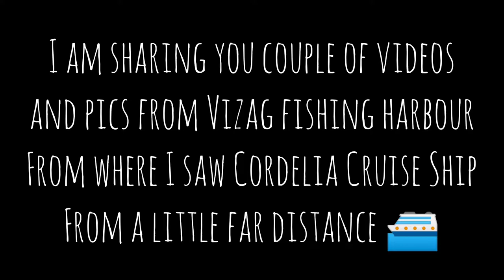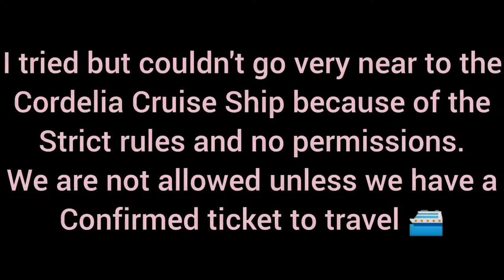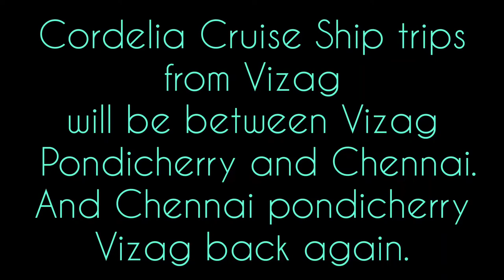Cordelia Cruises | Trip | Cruise Ship | Ocean | Sea | Journey | Vizag to Chennai ship journey HB ❤️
to my channel WHATSNEW HB ❤️

Hi Friends
Welcome to What's New Channel by RJ Harish Betha HB ❤️
In our channel you will come to know all the latest news about what is new in the market.
1. MOBILES AND GADGETS UNBOXING
2. COMPARISONS VIDEOS
3. YOUTUBE CREATORS
4. FOOD
5. FASHION
6. YOUTUBE GAMING CHANNELS
7. MOVIES AND TV
8. SPORTS AND FITNESS
9. DIGITAL MARKETING
10. MUSIC CHANNEL
11. SOCIAL MEDIA INFLUENCING
12. BUSINESS SOLUTIONS
13. COLLABORATION VIDEOS
14. PRODUCT TUTORIALS IDEAS
15. MAKEUP CHALLENGE
16. REACTION VIDEOS
17. VIDEOGRAPHY TRICKS SHOTS/SKILLS
18. DIET PLAN
19. SONG COVER
20. POLITICAL SATIRE
21 NEWS CHANNELS
22. EDUCATIONAL CHANNELS
23. MUSIC CHANNELS
24. PRANK VIDEOS RANT VIDEOS
25. ROAST TIPS AND TRICKS
26. CELEBRITY INTERVIEWS
27. SOCIAL ISSUES
28. DOCTORS ADVICE
29. PHOTOGRAPHY
30. RADIO LIVE SHOWS
31. MEDITATION
32. STRESS RELIEF
33. RELAXATION
34. PEACEFUL
35. HAPPINESS

All types of useful information and helpful videos will be posted in this channel.

    WHATSNEW
    Harish Betha HB ❤️